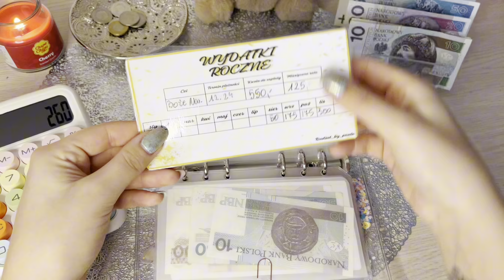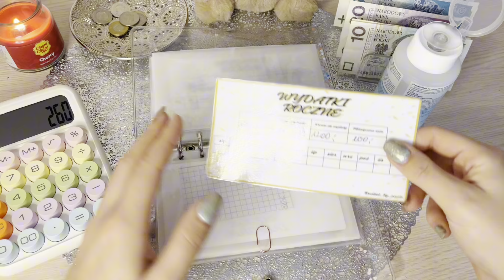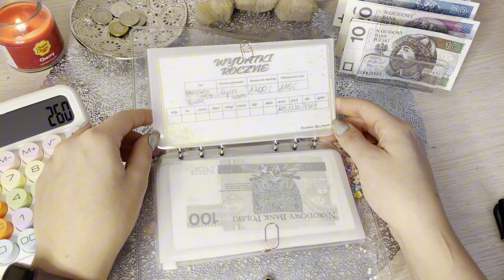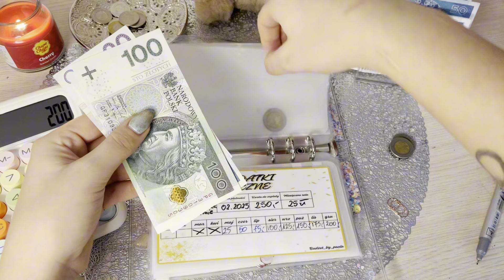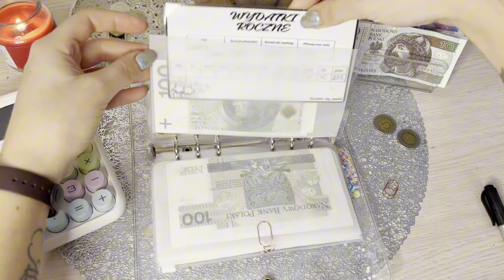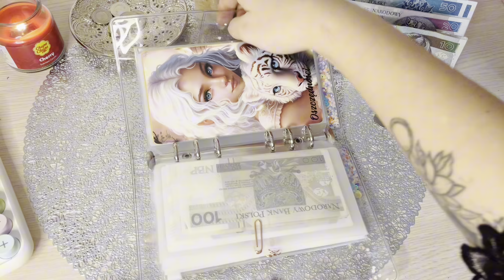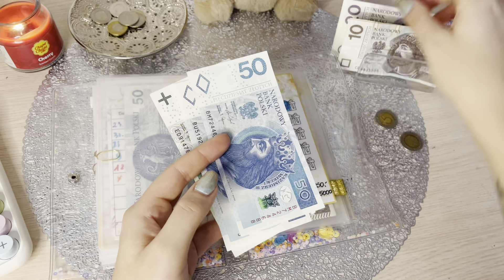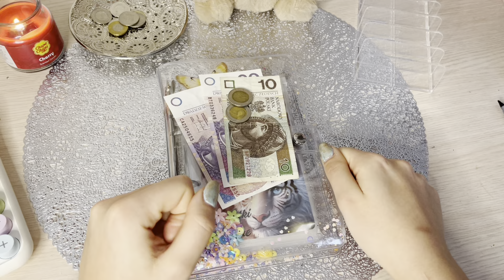WYDATKI ROCZNE I OSZCZĘDNOŚCI DŁUGOTERMINOWE || Grudzień 2024